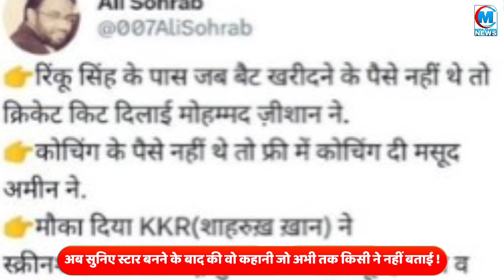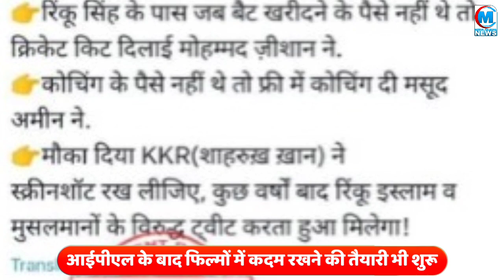ऐसी वैसी फिल्मों की विदेशी हीरोइन के साथ दिखे आईपीएल के नए सुपरस्टार रिंकू सिंह!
Join Media Halchal to get access to perks:
ऐसी वैसी फिल्मों की विदेशी हीरोइन के साथ दिखे आईपीएल के नए सुपरस्टार रिंकू सिंह! पैसा और शोहरत मिलते ही बदल गया मिजाज